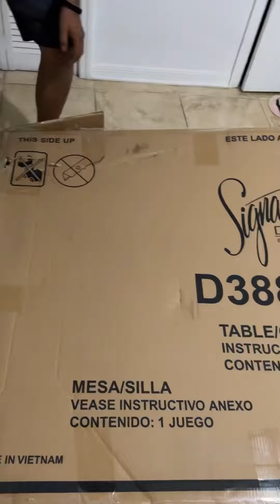#2022 usa my channel please🙏আমাদের নতুন বাসা সাজান, গুছানো।